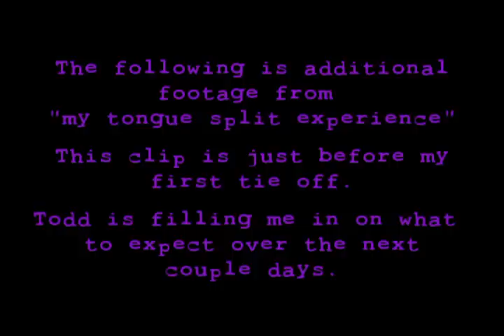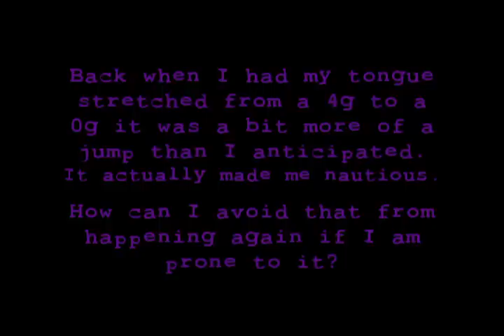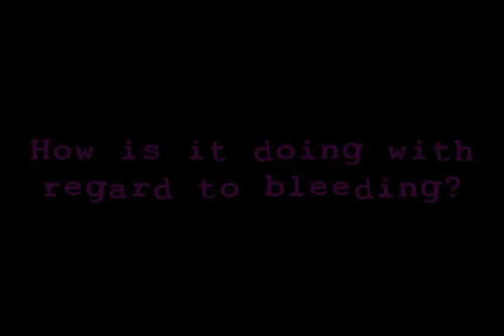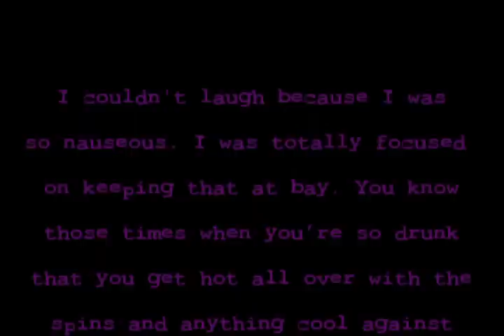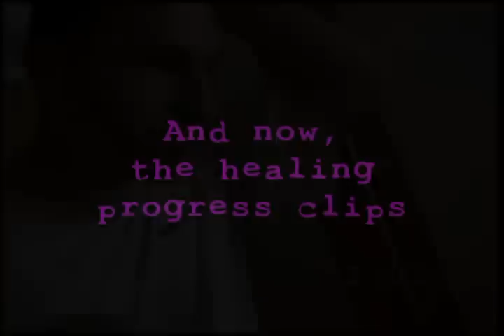My tongue split experience 2 of 3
This is some extra footage from my experience with my 1st & second tongue splittings nicely executed by "The Todd"